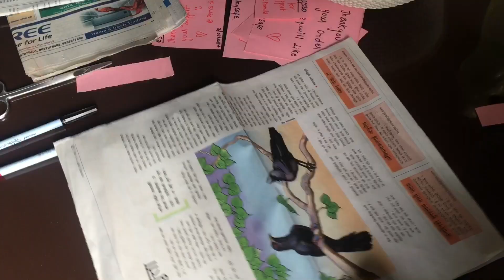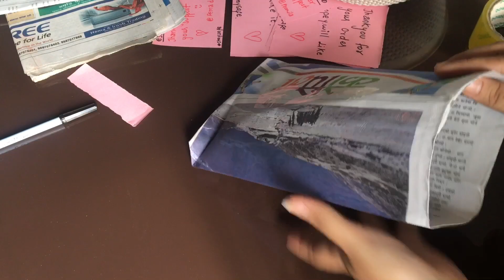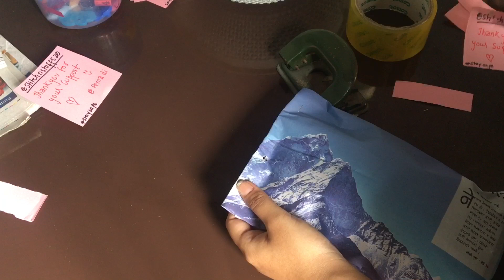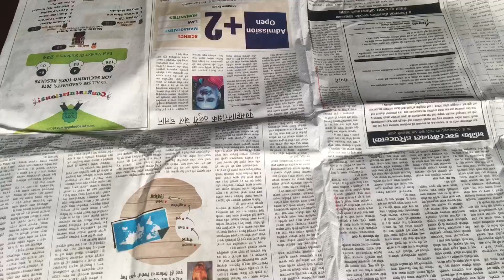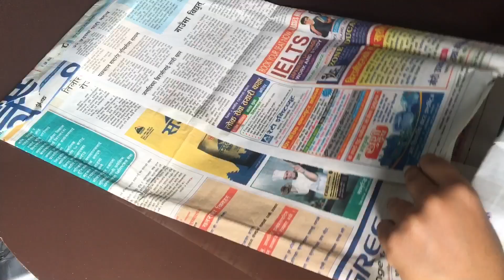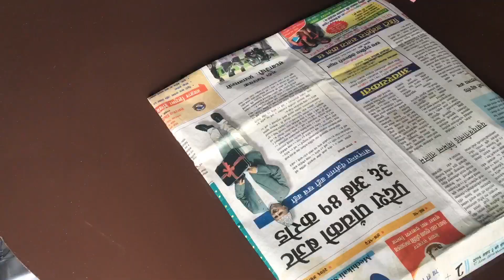Studio vlog ep #1 || packing orders 🎁 || Eco-friendly 🌳 ||recycling old newspapers 🤗